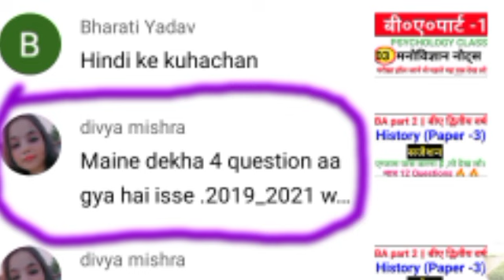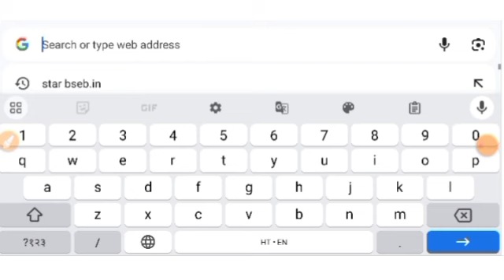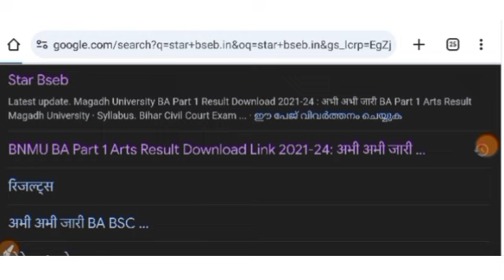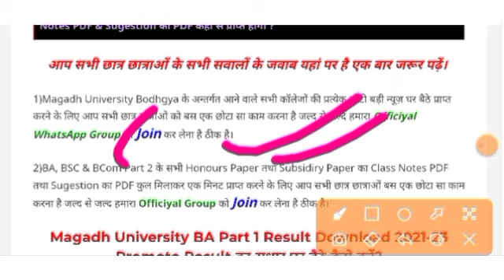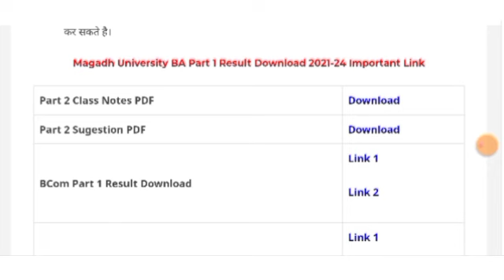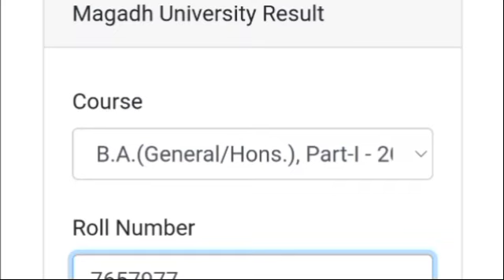Magadh University BA BSC Part 1 Result 2021-24 BA BSC Part 1 Result Kab Aaega Magadh University 2023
*सभी को भेज दो

🥏 *सभी को भेजे

Your Quries :
Magadh University BA Arts Result Download
Magadh University BA Part 1 Result 2021-24
Magadh University First Year Result Download Magadh University 1st year Arts RESULT
Magadh University Arts Result Kab Aaega Magadh University First Year Result 2023
Magadh University part 1 Result Kab Niklega Magadh University part 1 Result kab hoga Magadh University part 1 Result 2021-24  Magadhuniversitynews
Magadh University part 1 Result download Magadh university Result update 2023
Magadh University news university update
Magadh University news today